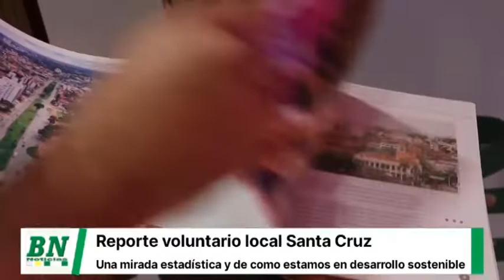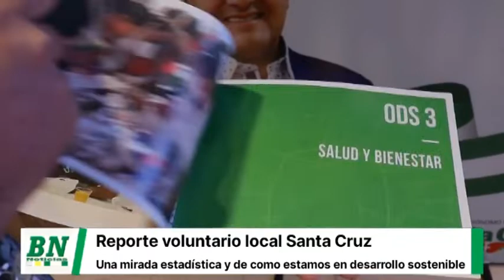Municipio presentó el primer Reporte Voluntario Local Santa Cruz de la Sierra